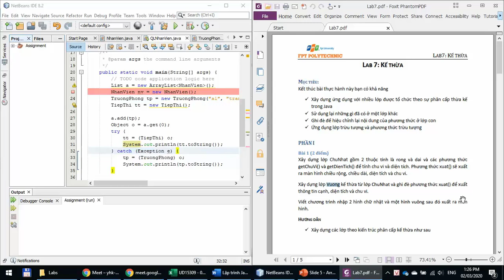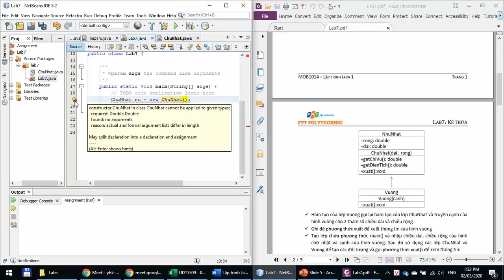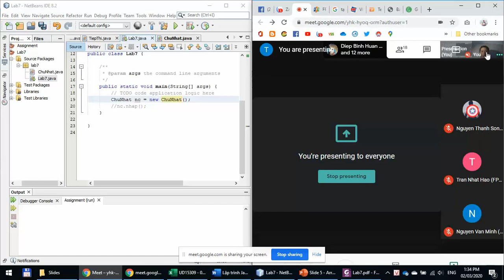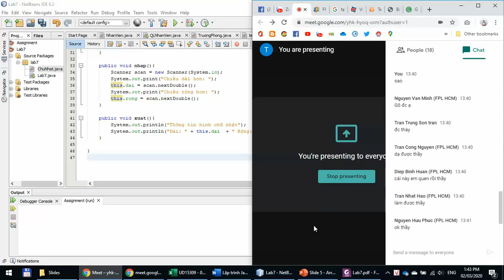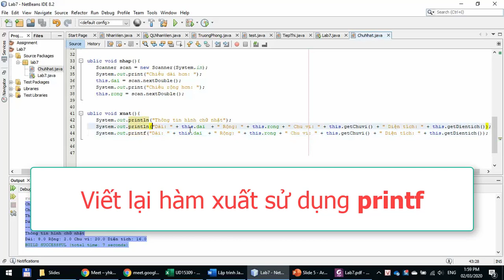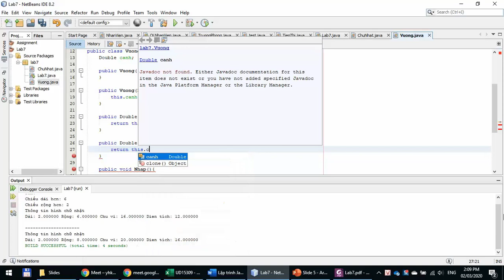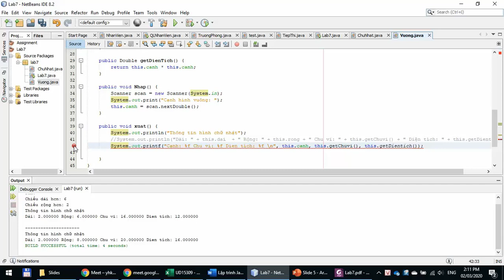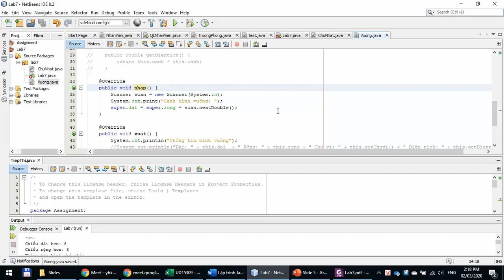Java 1 - Buổi 14 - Lab 7 - Kế thừa - Phần 1